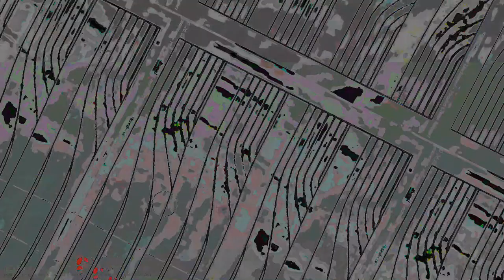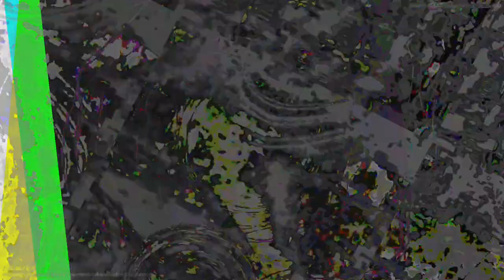[EPILEPSY WARNING] Movie 23 07 22 00h01m47s